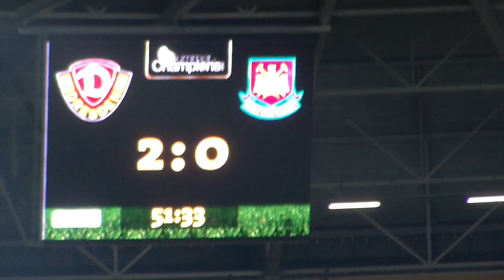2.Tor Dynamo Dresden - West Ham United (Hasan Pepic)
51.Minute - 2.Tor: Hasan Pepic // 2.gol Dynama Dresden z velkoplošné obrazovky

Steh auf, wenn Ihr Dresdner seid, Steh auf, wenn Ihr Dresdner seid, .
Europapokal. Europapokal. Europapokal.
wir, wir, die SGD...wir, wir, die SGD...wir, wir, die SGD...